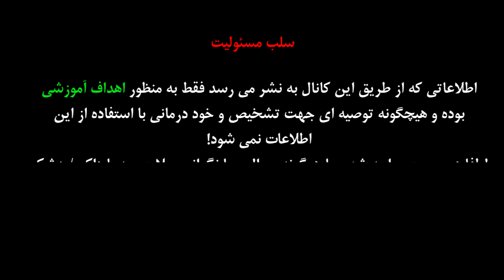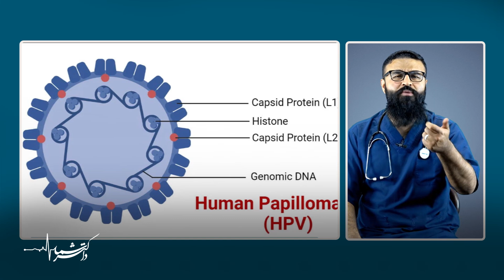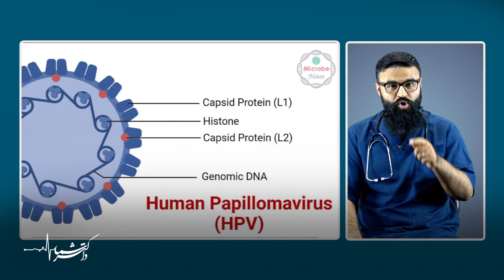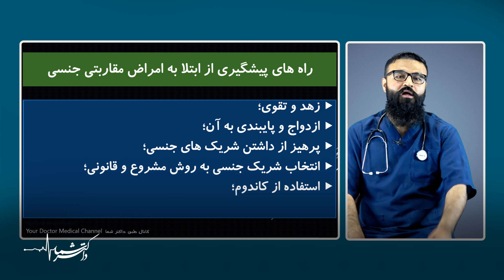امراض مقاربتی جنـ.ـسی| دکتور قیس نیکزاد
رابطه جنسی نامشروع(زنا) سبب سرایت کدام امراض می شود؟
برای حمایت از تیم تولید روی لینک زیر کلیک کرده و با جمع حمایت کننده ها بپیوندید